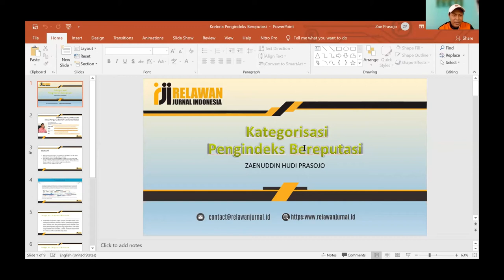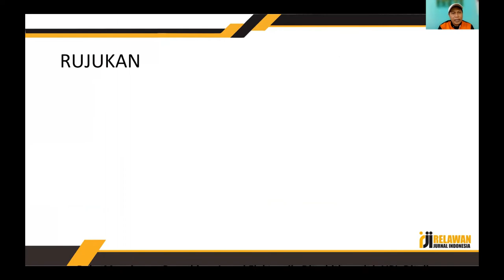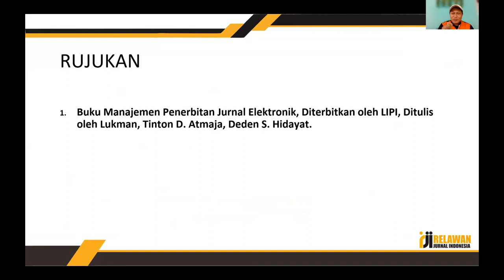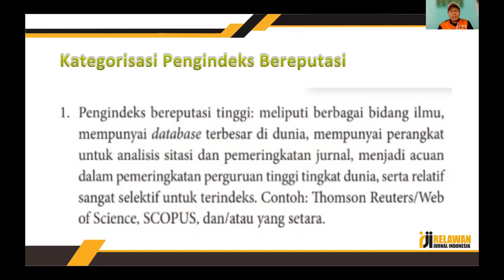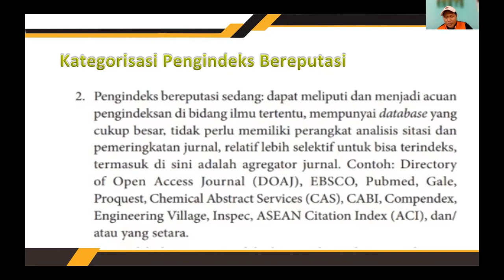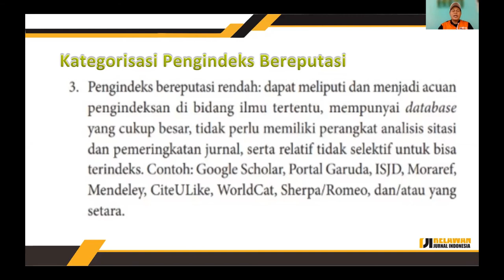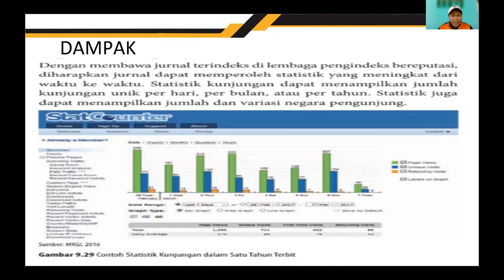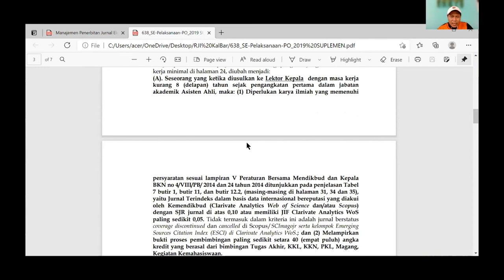Kriteria Pengindeks Internasional Bereputasi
Video ini berisi pemaparan materi mengenai Kriteria Pengindeks Internasional Bereputasi yang dibawakan oleh Bapak Zaenuddin Hudi Prasojo